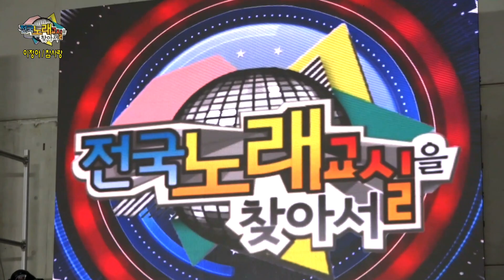가수 이정아 / 참사랑 / 전국 노래교실을 찾아서 / 가요TV / 부산 대천공원편 3부